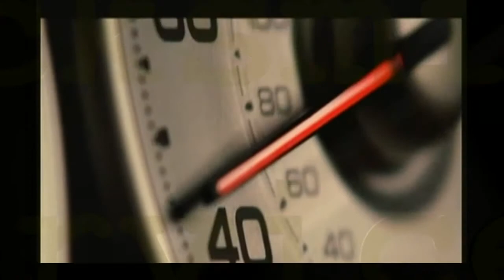ช่างกุญแจ รัชดา ทำดอกกุญแจ toyota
ศูนย์บริการช่างกุญแจ 24 ช.ม. กรุงเทพ ปริมณฑล และทั่วไทย
บริการเปิดบ้าน เปิดรถ เปิดตู้เอกสาร เปิดโต๊ะสำนักงาน เปิดเซฟ เซฟดิจิตอล เซฟ